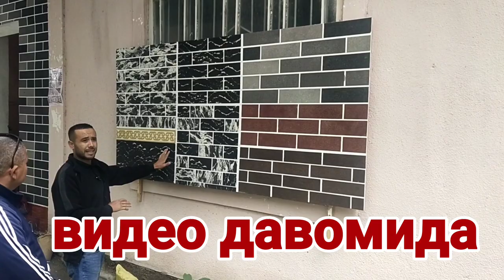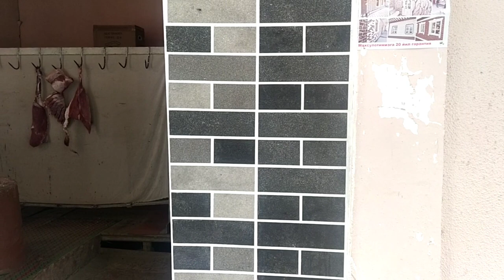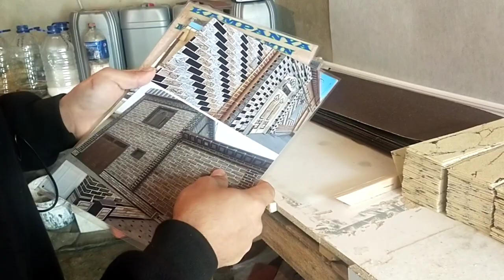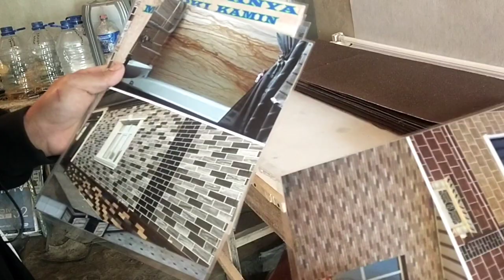Янги бизнес Гипкий камень Энди Самаркандда.09.04.2023йил.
samarqand гипкикамень янгифасон ремонт зур бозор ассаломуалекум кимга янги бизнес керак булса манашу ракамларга мурожат килсин. (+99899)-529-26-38.